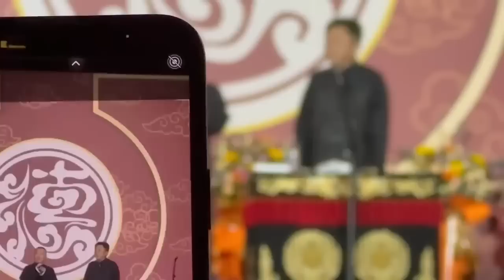【会员专享】2023年7月最新相声！郭德纲爆料于谦情史！| 郭德纲 于谦 岳云鹏 孙越 郭麒麟 集锦，助眠相声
📢每晚19点稳定更新郭德纲、岳云鹏热门新相声！点击链接订阅获得更多精彩视频

嘉宾：郭德纲/于谦/岳云鹏/孙越/张鹤伦/郎鹤炎/张九龄/王九龙/高峰/栾云平/秦霄贤/何九华